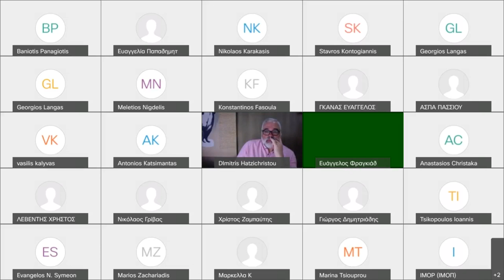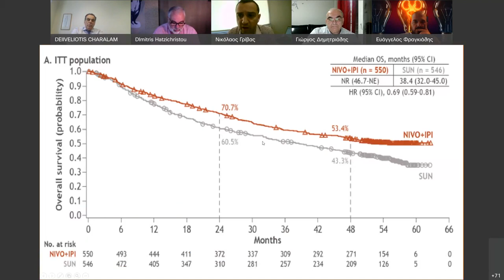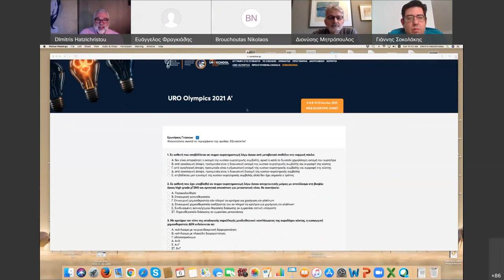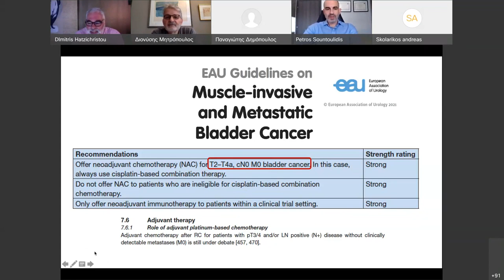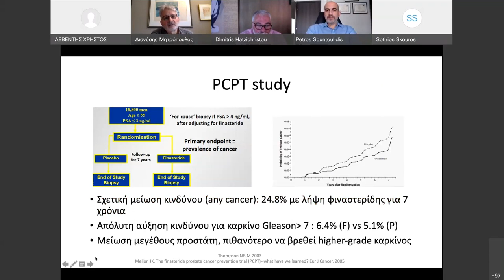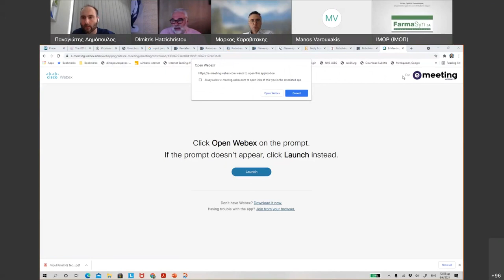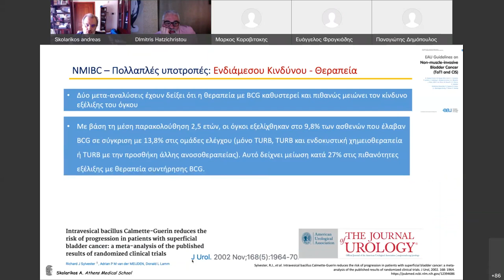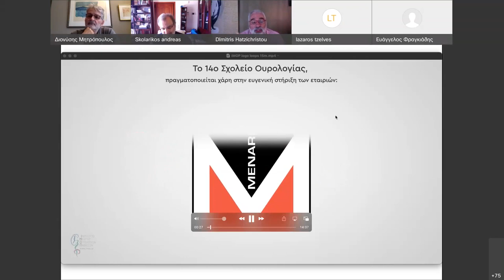Uroschool 2021: 6 Ιουνίου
14ο Σχολείο Ουρολογίας

Περιεχόμενα:
UroGold II: Τα σημαντικότερα νέα από την κλινική έρευνα στον καρκίνο του νεφρού και της κύστης
• Συντονιστές: ∆εληβελιώτης Χαράλαμπος, Δημητριάδης Γεώργιος
• Ομιλητές:
(13:20) Γρίβας Νίκος
(50:48) Φραγκιάδης Ευάγγελος
UroOlympics I: Ογκολογία
• Συντονιστές: Διονύσης Μητρόπουλος, Σουντουλίδης Πέτρος
(1:50:05) Ερωτήσεις - Απαντήσεις
Εικονικός ασθενής 2: Λαπαροσκοπική ή ρομποτική ριζική προστατεκτομή
• Ομιλητές:
(3:04:02) Καραβιτάκης Μάρκος
(3:20:42) ∆ημόπουλος Πάνος
Εικονικός ασθενής 3: Ασθενής με πολλαπλές υποτροπές επιφανειακών όγκων κύστης
• Ομιλητής:
(3:47:29) Σκολαρίκος Ανδρέας